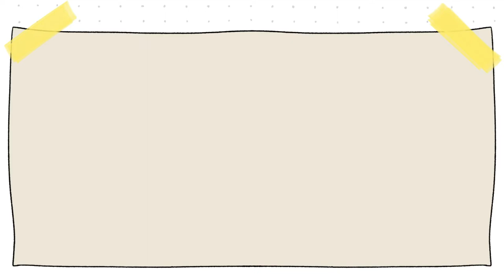El peor viaje en barco 🤢| Día 18 de viaje| Vlog diario| Las cosas de Nico